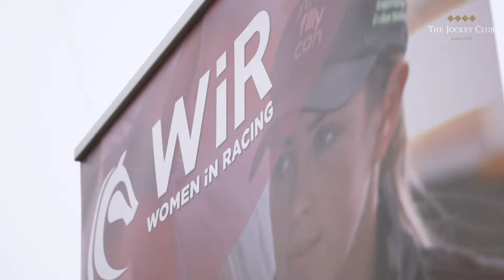Aintree Racecourse - Grand Womens Summit - Mental Health